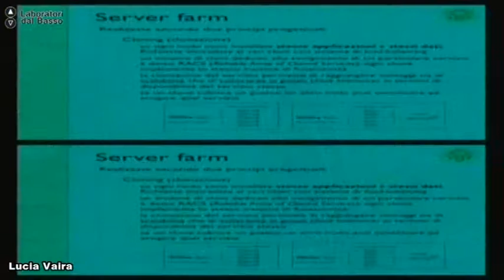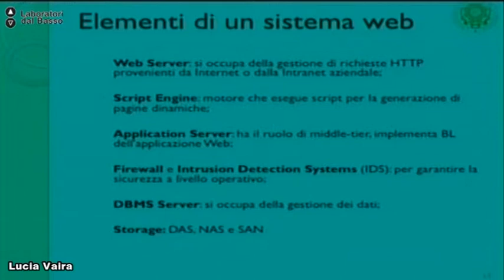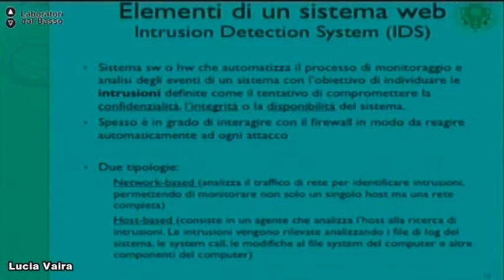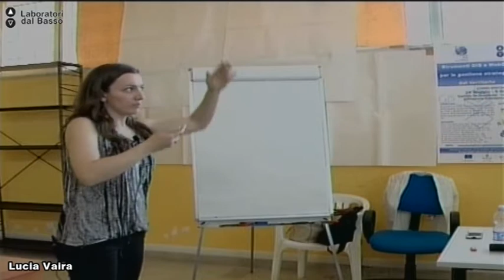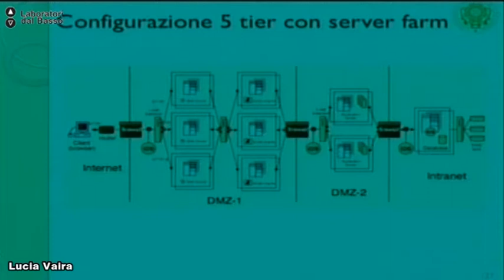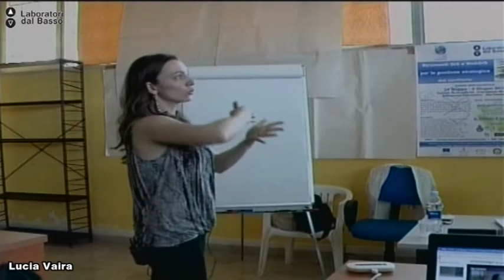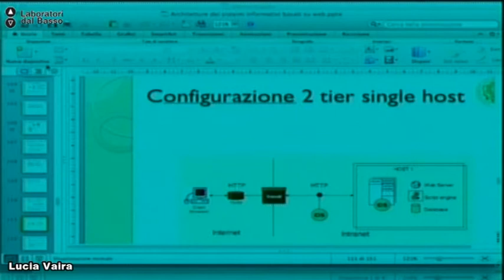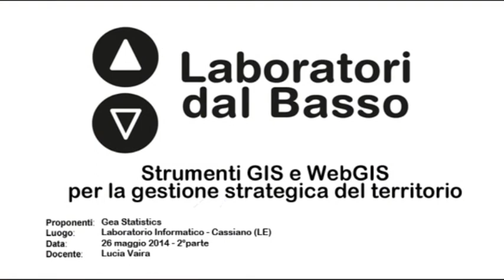Ldb Gis e WEBgis_04 (parte 2) Vaira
LdB: Strumenti di Gis e WEBgis
Lezione 04 (parte 2): Architetture dei sistemi informativi basati sul web
Docente: Lucia Vaira
Contenuti: Applicazioni  web  three-tier ed esempi. Componenti di un sistema informatico e configurazioni delle architetture

Luogo: Laboratorio Informatico - Cassiano (LE)